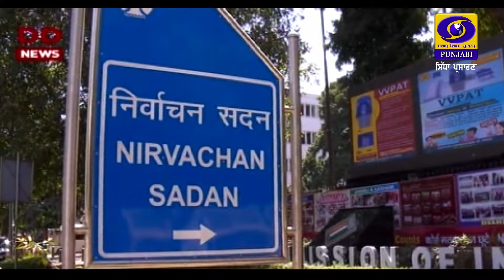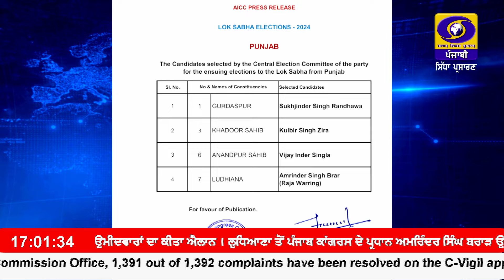5:00 PM || RNU_JALANDHAR || April 29, 2024